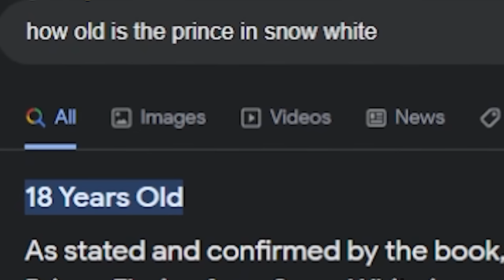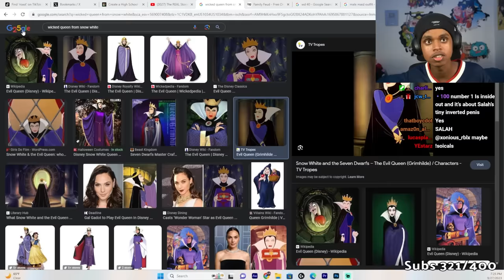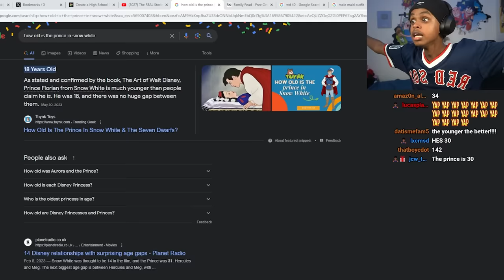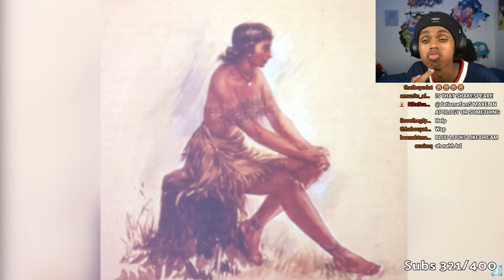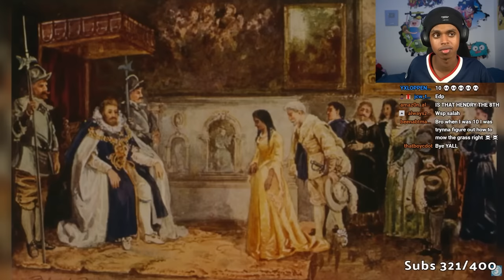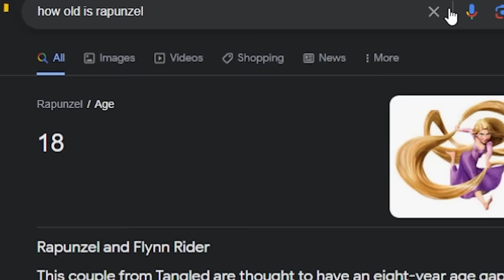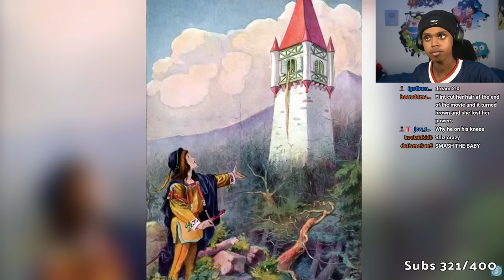The TRUE Dark Stories Of Disney Movies